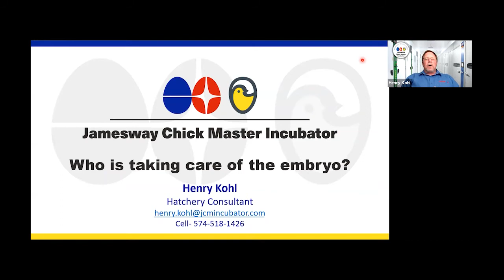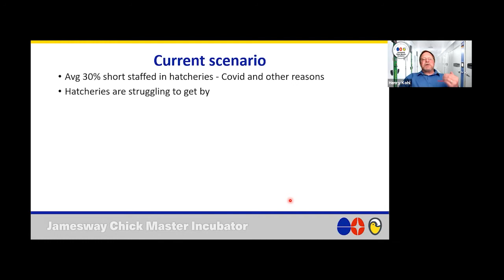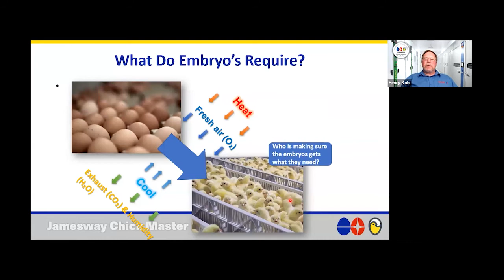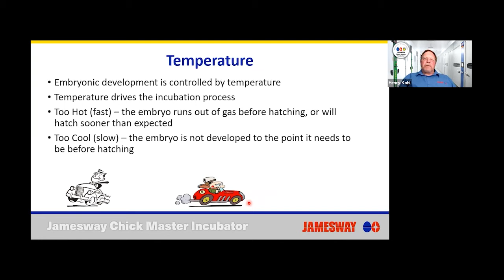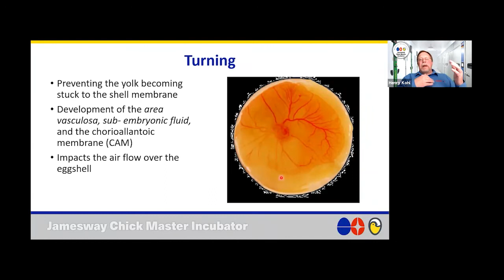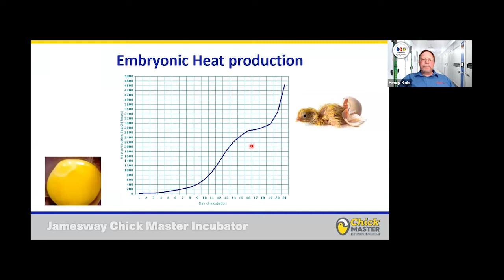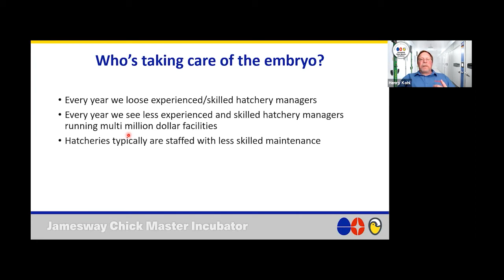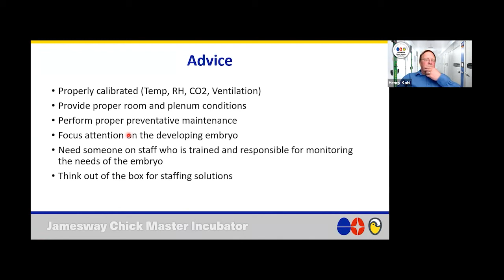Who is taking care of the embryo?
In today's hatchery, hatchery managers and supervisors are very busy with many things leaving very little time to focus on the needs of the embryo.

So who is taking care of the embryo at your hatchery? We dive into this topic and hopefully bring a renewed focus to the needs of the developing embryo. Join Dr. Keith Bramwell and Hatchery Consultant, Henry Kohl, for this topic, which should appeal to hatcheries everywhere.